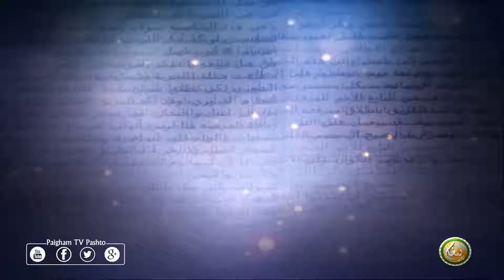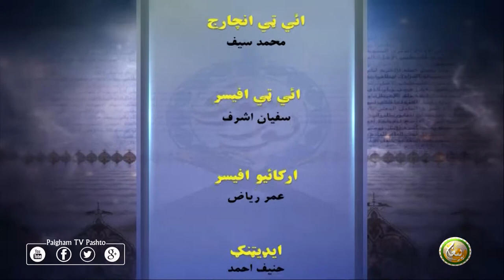Surah Noor | EP07 | سورۃ نور